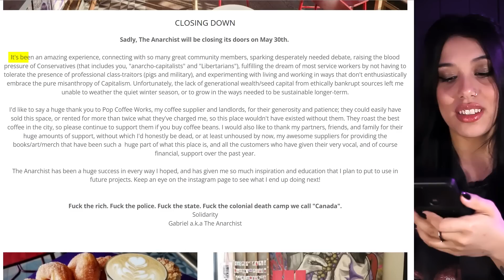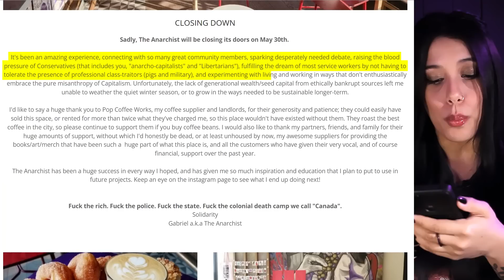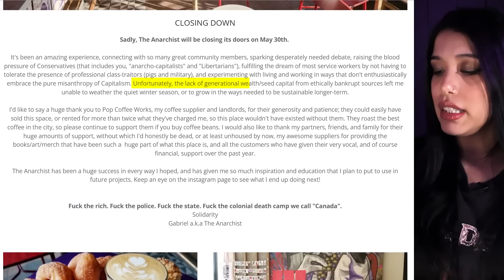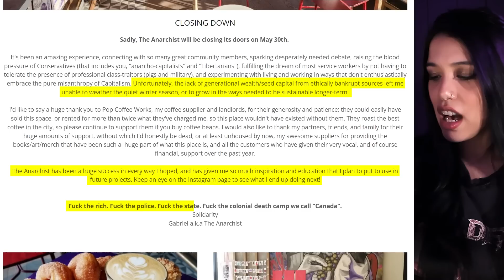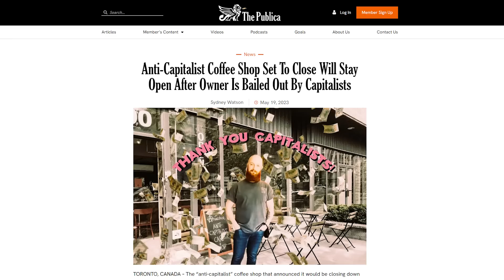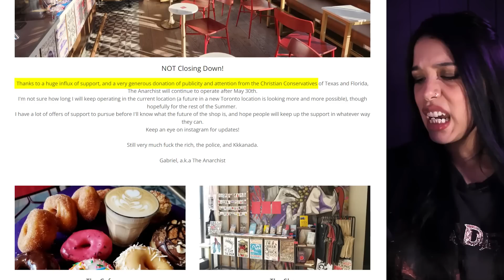☕Cafetería anticapitalista se funde por COMUNISTA: "No tengo más ahorros, ayúdenme"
Hoy vamos a hablar de un caso muy particular, el caso de Gabriel Sims-Fewer dueño de la primer cafetería anticapitalista de Norteamérica. Alerta spoiler: Fracasó y debió buscar ayuda en el capitalismo.